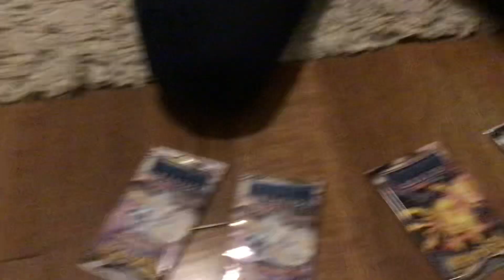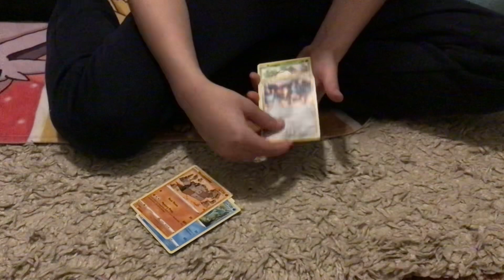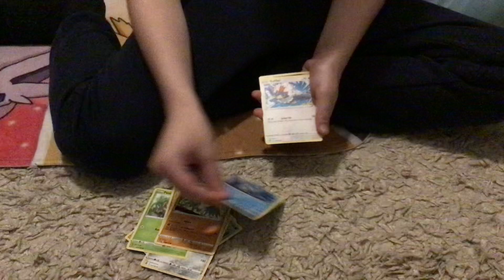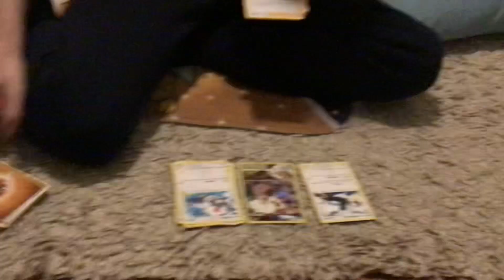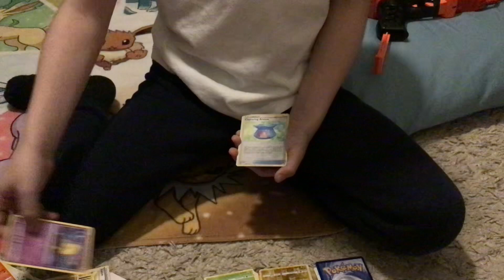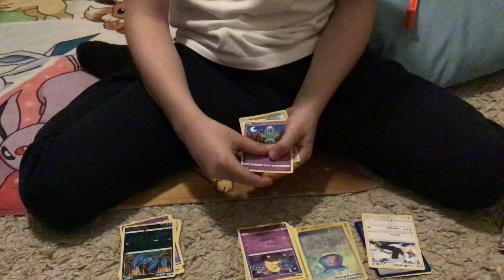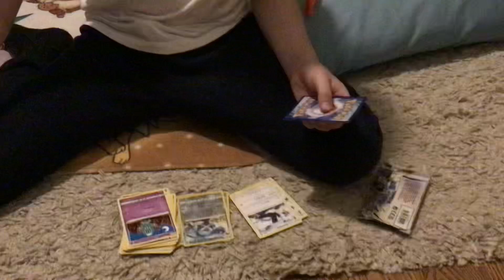SILVER TEMPEST BOOSTER BOX # 6